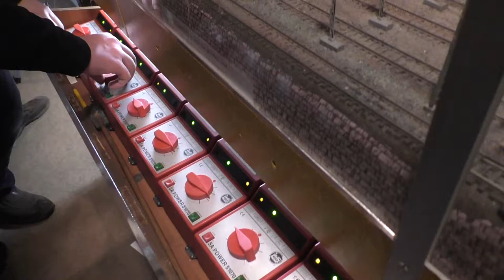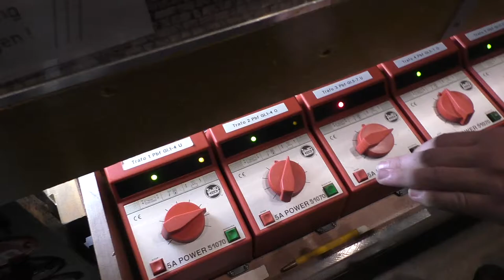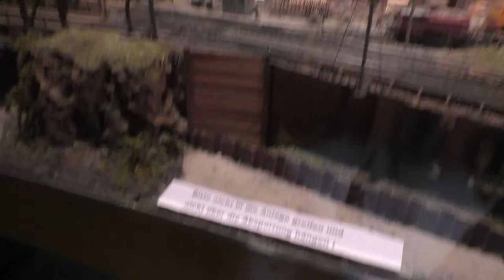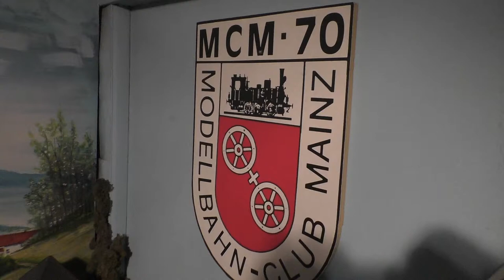Sehr schöne Modelleisenbahn HD NEU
Modelleisenbahn im Tagbetrieb in FullHD1080p im Hauptbahnhof Mainz des MCM 70. Die Anlage koennte glatt dem Miniaturwunderland Konkurrenz machen da sie sich in einem mobilen Eisenbahnwaggon befindet und daher ueberall einsetzbar ist.

Anlagenthema: Kleinstadtbahnhof und Umgebung, mit regem Reisezug-
und Güterzugverkehr in einer ländlichen Gegend, ähnlich der Rhein- oder Mosellandschaft

Anlagengröße: 11,5 m lang / 1,8 m breit / bis 2,0 m hoch

Maßstab: 1:85 bis 1:87
Haupt-, Pendel- und Nebenbahnen = H0 (16,5 mm),
Strassen- und Lokalbahnen = H0m (12,0 mm),
Pendel-, Berg- und Grubenbahnen = H0e (  9,0 mm).

System: International Zweileier-Gleichspannung.

Anlagenbau: Gemischtbauweise (d. h. Rahmenbau kombiniert mit Platten- und Blockbauweise) unter Verwendung von Holz, Styropor, Plastikteile, Farbe, versch. Klebstoffe usw.

Gleisanlagen: Mit echtem Fahrleitungsbetrieb! (siehe auch Gleisplan!)

oberer Anlagenteil
Personenbahnhof, Güterbahnhof, Bahnbetriebswerk,
Nebenbahn- und Kleinbahnanlagen
mit ca. 300 m Gleis (versch. Spurweiten), 27 Hauptsignale, 6 Gleissperrsignale, 58 Weichen, 1 Drehbühne, 1 Schiebebühne

unterer Anlagenteil (Abstellbahnhof)
mit ca. 120 m Gleis (Spur H0),
10 Signalabschnitte, 14 Weichen (vollautomatischer Zugbetrieb nach und aus
8 Abstellgleisen, 1 zusätzliches Abstellgleis)

Stromversorgung:
3   Großtransformatoren
10 Roco - Fahrgeräte
4   Fahrgeräte anderer Systeme
3   HERKAT - Fahrgeräte für Pendelzugbetrieb
12 abgesicherte Stromkreise für Fahrbetrieb
20 abgesicherte Stromkreise für ca. 150 Beleuchtungsstellen und ca. 30
     sonstige Verbrauchsstellen.
ca. 5000 m Draht und Kabel über 30 Lötleisten mit
ca. 6000 Lötstellen als Verbindungs- und Steuerleitungen zu den Verbrauchsstelle.

Anlagensteuerung:
TRIX - Gleisbildstellwerk mit Kontrollausleuchtung, welches mit 280 Anschlüssen über Mehrfachstecker mit der Anlage verbunden ist.
Verschiedene Steuerungen über rd. 50 Relais.

Stand: Sommer/Herbst 2009